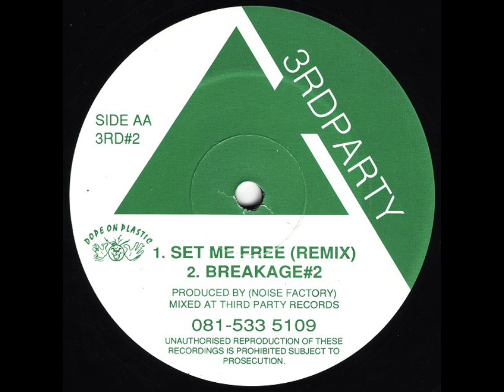Noise Factory - Set Me Free (Remix)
Noise Factory - Set Me Free (Remix) (1992)